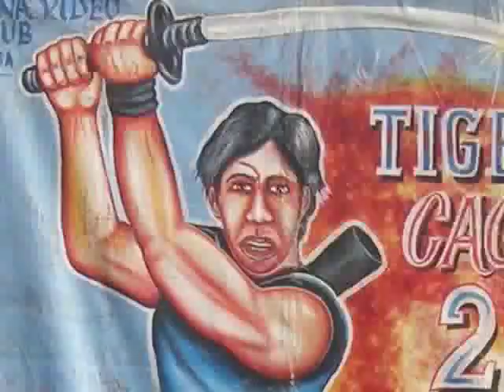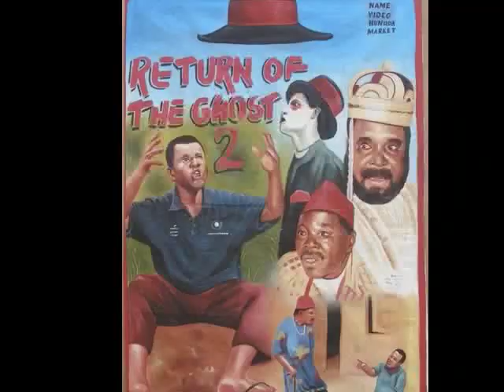Liberty Eyes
Experimental collage film which examines colonialism and its aftereffects in Ghana via hand-painted Ghanaian movie posters and the poem "Virgin Liberty" by Nana Agyemang Ofosu.  It is also a commentary on cultural "dumping."  "Liberty Eyes" was shown at the Pacific Film Archive in Berkeley in 2009 as part of the 'Film and Video Makers @ Cal' program.  I originally made this film for an avant-garde film class project in 2009.
Main stylistic influences: Ken Jacobs, Peter Kubelka's theory of metrical film

All nudity and violence is shown with artistic license

Not to be sold, commercially used, or duplicated without express permission of the filmmaker.